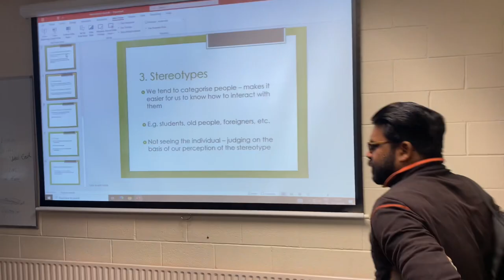Meet my classmates in Ireland 🇮🇪 | Muhammad Jawad-MJ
Muhammad jawad-MJ